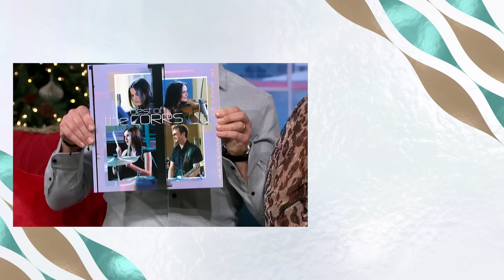90s Pop Legends The Corrs Leave Us Breathless With A Brand New Album! | This Morning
The Corrs are back with their album Best Of The Corrs - newly reissued in expanded form for the first time on vinyl - out  December 1st in a limited edition 2LP gold vinyl format and expanded 2 CD collection. They've recently released a cover of Fleetwood Mac’s ‘Songbird’ - Andrea and Caroline Corr join us for a chat.